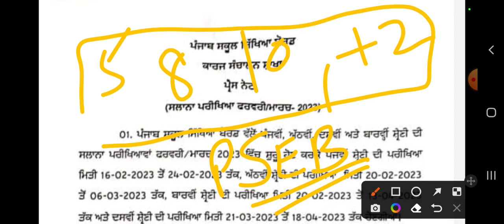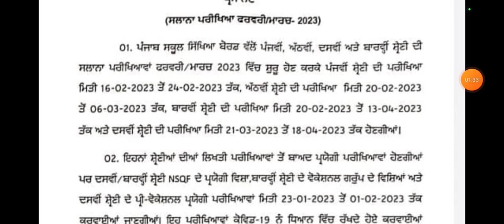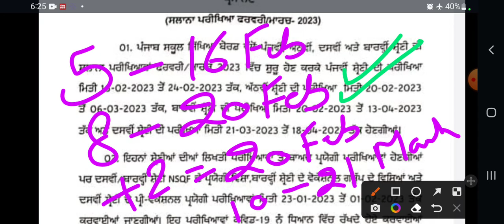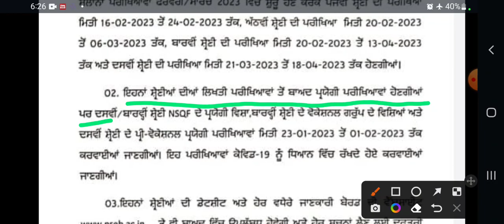5th, 8th, 10th, +2 PSEB final exam Dates announced